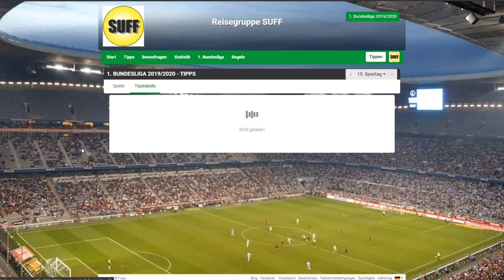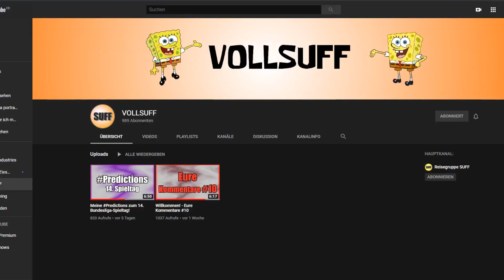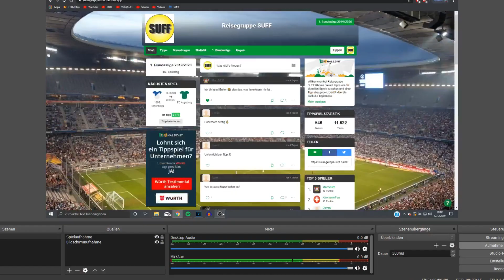TIPPSPIEL UPDATE: Wer führt, wie sieht's aus, was ist da los, Käsekuchen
Käsekuchen ist echt lecker und so